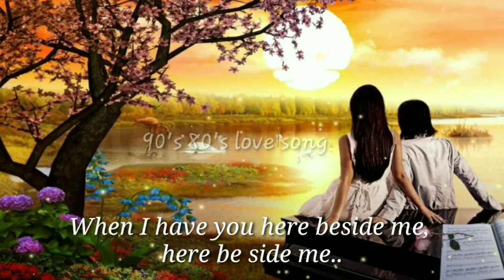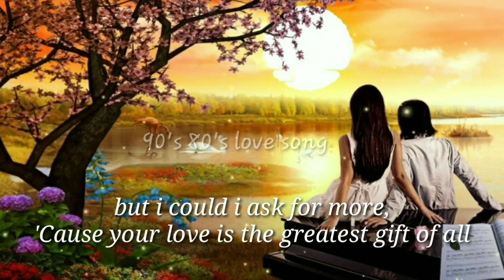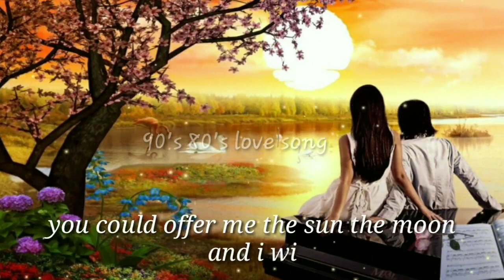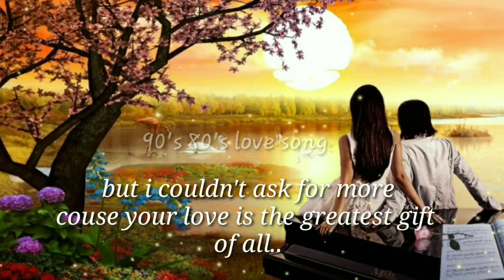music by your love🧚‍♂️🤵‍♂️